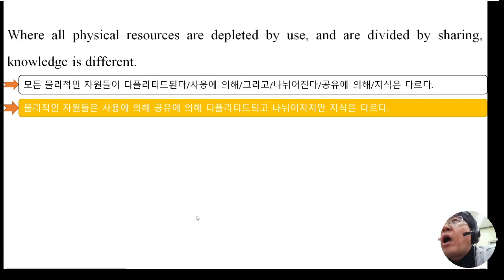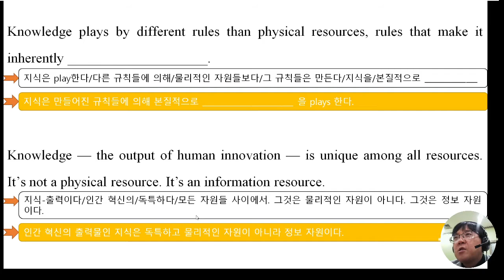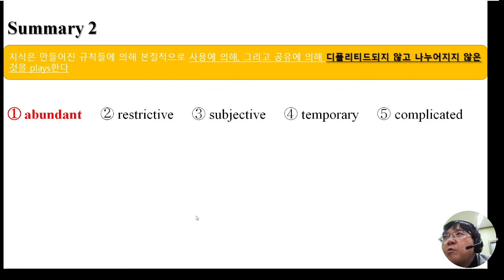2020 EBS 수능 완성 10강 빈칸 추론 2번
수능 영어에서 고득점 문항인 빈칸 추론 문제에 대한 설명입니다.
수능 영어에서 고득점을 받으려면 고득점 문항인 고난도 문항을 맞혀야 합니다.
수능 영어에서 1등급을 받기 원하시면 제 영상을 꼭 보시기 바랍니다.
중,하위권 학생들도 상위권으로 올라갈 수 있게 지도해드립니다.
고난도 문제,  신 유형 문제 뿐만 아니라 모든 문제에 대한 정답을 고를 수 있는 내공을 팍팍 쌓아드립니다.